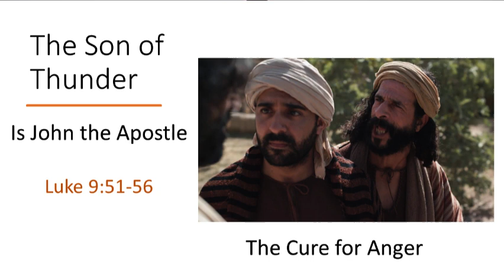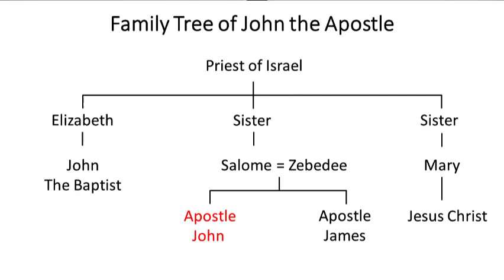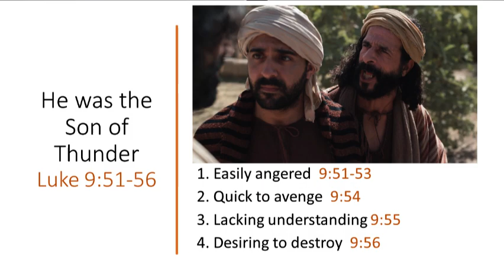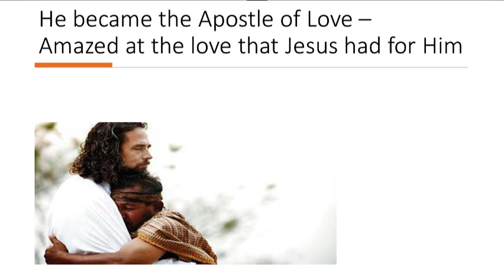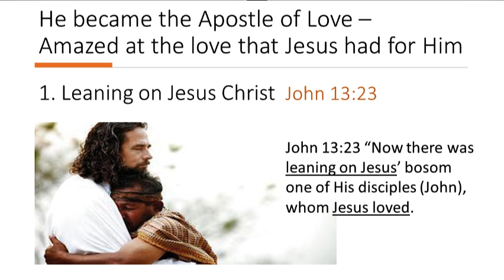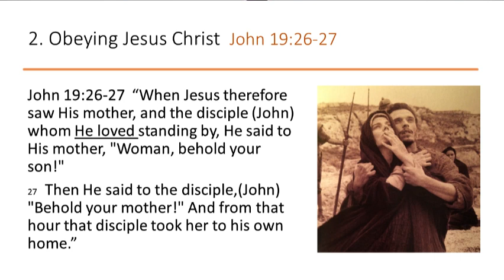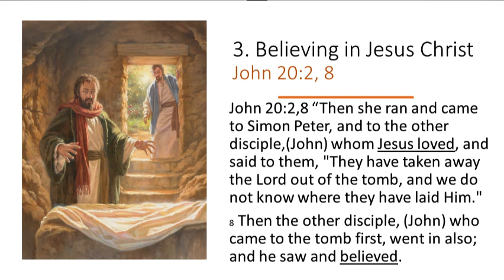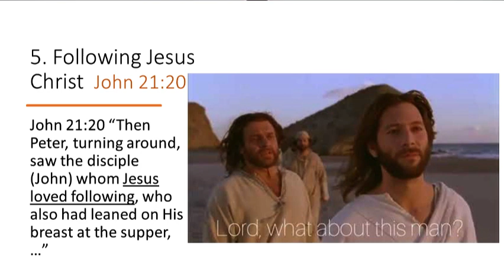The Son of Thunder is John the Apostle – Luke 9:51-56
He was the Son of Thunder, then he became the Apostle of Love. He was amazed at the love that Jesus had for him. Watch the video to see the truth within the Bible.